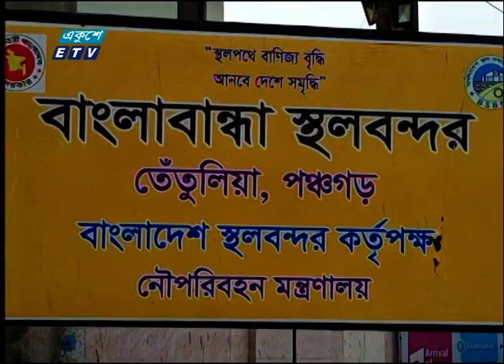পেঁয়াজের দাম কমেছে | ETV Business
২০০০ সালের ১৪ই এপ্রিল এটি সম্প্রচার কার্যক্রম শুরু করে। টিভি চ্যানেলটির খবরে নতুনত্ব ও অভিনবত্ব থাকার কারণে দর্শকদের কাছে বিপুল জনপ্রিয়তা লাভ করে। দেশ বিদেশের সর্বশেষ খবর, নাটক, সিনেমা, ডকুমেন্টারিসহ নানা খবর ও বিনোদনমূলক অনুষ্ঠান প্রচারিত হয় একুশে টেলিভিশনে।